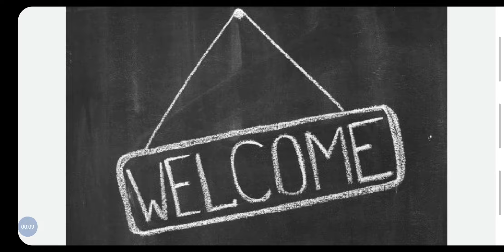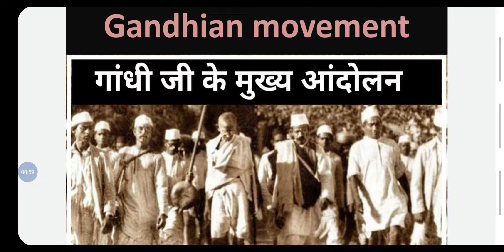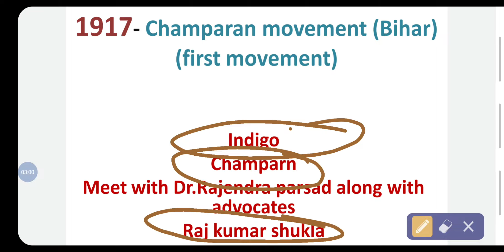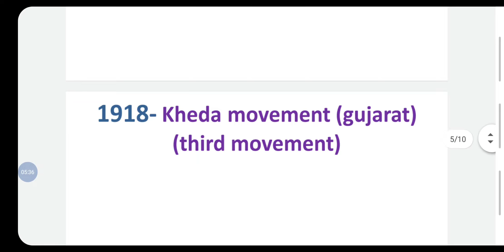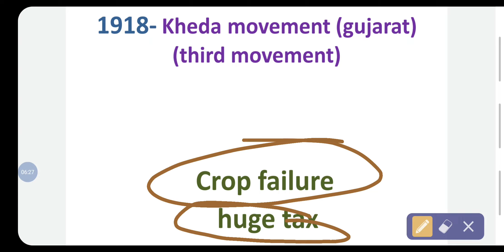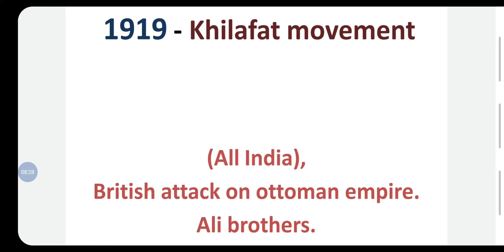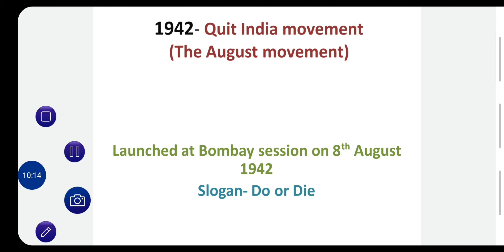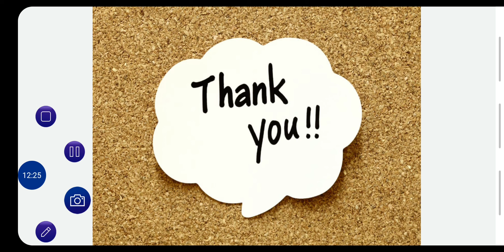All Gandhian movements by uttam mishra|| Important for SSC & other banking exams